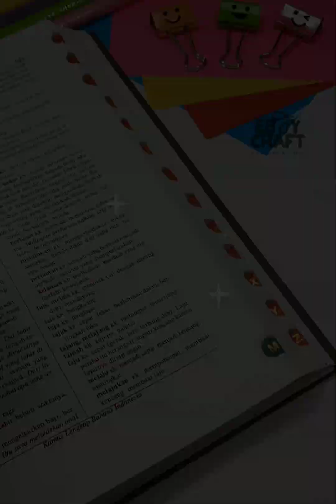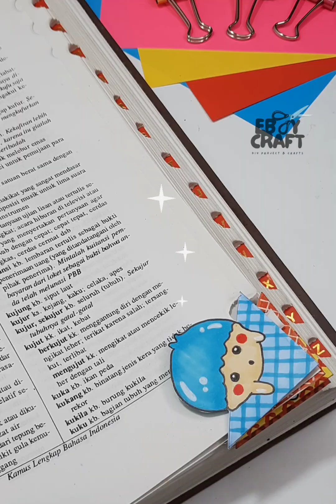Crafting Kawaii School Paper Stationery | Miniature DIY Crafts | Paper Crafts Tutorial by Ebby Craft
Welcome to Ebby Craft's delightful Kawaii School Paper Stationery tutorial! 🌈✂️ In this step-by-step papercraft adventure, we'll guide you through creating an adorable Kawaii School Paper Stationery that's perfect for adding a touch of cuteness to your space. Grab your crafting supplies and join us on this whimsical journey!

Get ready to infuse cuteness into every crafty endeavor!

✨ Thank you for crafting with Ebby! Share your creations on social media using EbbyCraftDIY – we can't wait to see your adorable project! 🌈💖